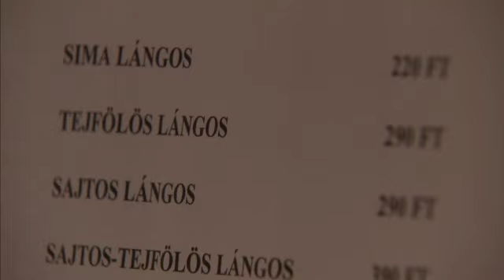OUTTAKE - Folge 2 - UNGARN